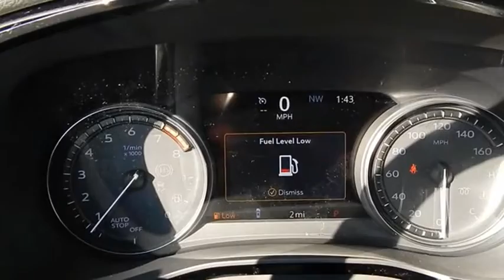2020 Cadillac XT6 FWD Premium Luxury CT0058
2020 Cadillac XT6 FWD Premium Luxury

Radley Cadillac
3670 Jefferson Davis Hwy